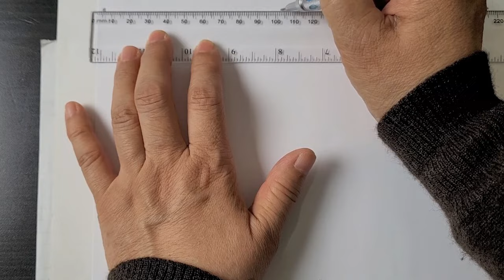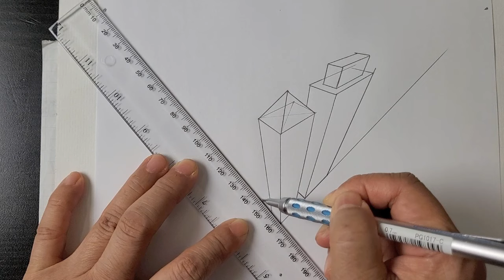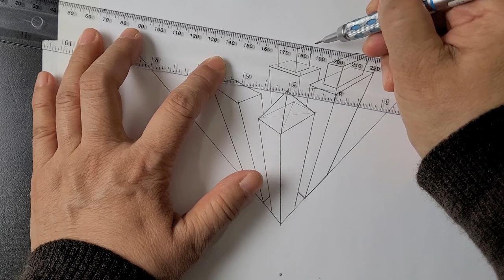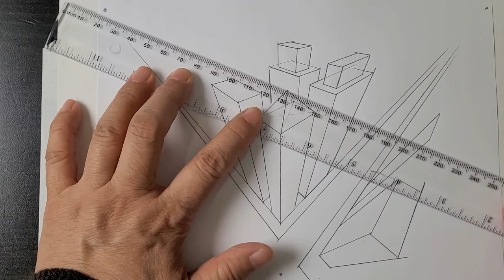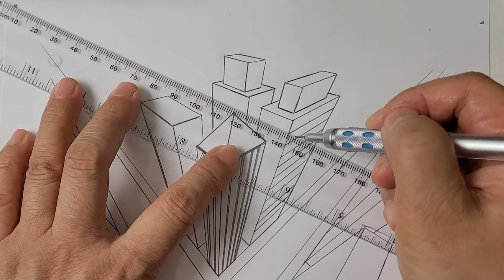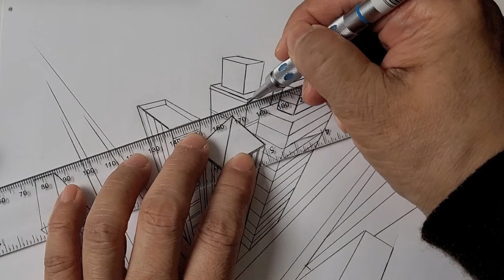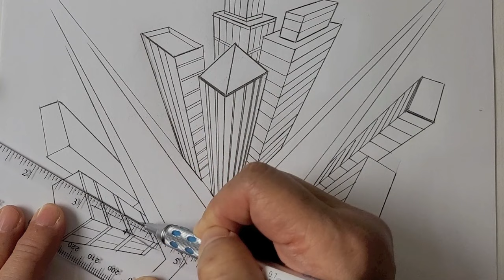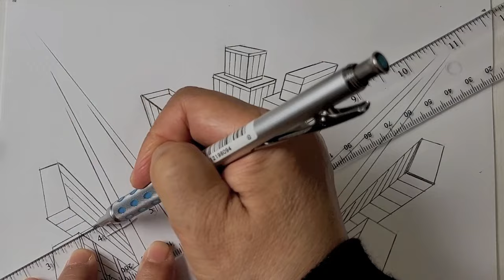How to draw in three point perspective, city buildings bird's eye view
This video shows how to draw in three point perspective, city buildings bird's view, shows basic three point perspective technique. Detail and step by step in perspective drawing. Good practice video.